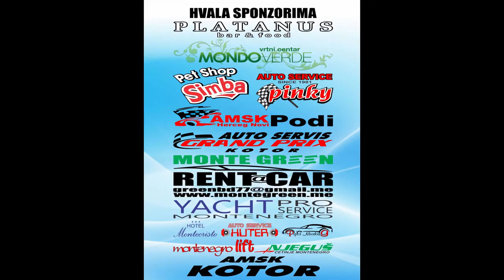Zeljko Radonjic - BAT Kup Pljevlja 2020